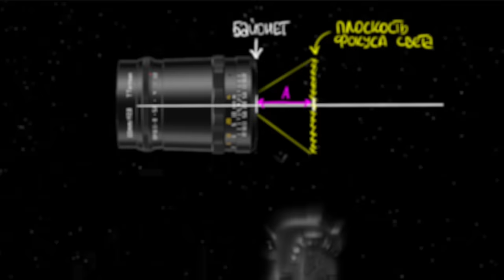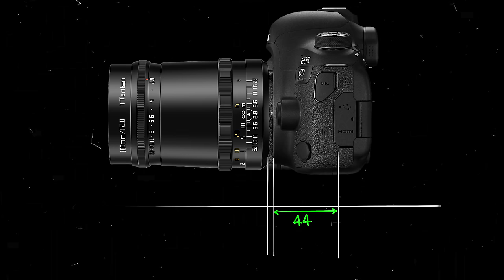БокеМонстр 100mm f2.8 от TTArtisan / объектив для тех, кто преисполнился